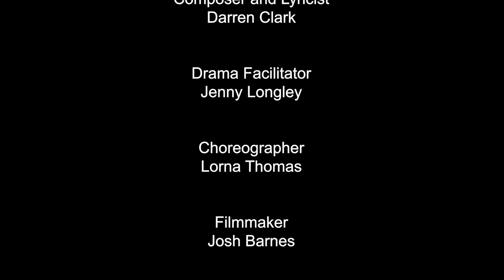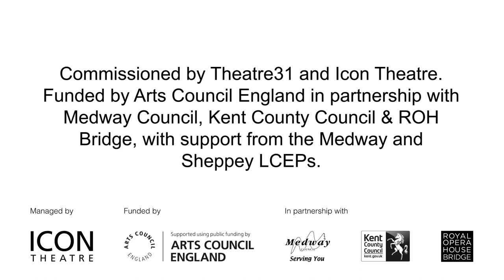Sheppey Shanties - The Viking Way, created by West Minster Primary School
Welcome to Sheppey Shanties!

This exciting commission from Theatre31 saw four Sheppey Primary schools work with Paper Balloon Theatre and their company of professional artists to create an original Sea Shanty music video, featuring performances by year 6 pupils.

Over the course of several fun and exciting workshops, up to 30 pupils per school will co-created original music and stories, working with award-winning composer Darren Clark and engaging with Sheppey’s maritime heritage.

The pupils also devised an accompanying movement and choreography; featuring either physical theatre and puppetry, or contemporary dance, facilitated by Paper Balloon’s experienced directors and choreographers.

The Viking Way, and original Sea Shanty created by the young people at West Minster Primary School in Sheppey, was the filmed by the Paper Balloon team, and turned into this beautiful and bespoke music video that celebrates the young people’s creativity and ideas.

Created at a time where the UK was still experiencing lockdown, Sheppey Shanties explores ways to celebrate youth-led creativity through music and drama during a difficult and uncertain time. remotely, or through blended delivery, championing young people and our community.

The Viking Way is part of our Sheppey Shanties series.

Be sure to catch the other three music videos created by Halfway Houses Primary School, St George’s Primary School and Minster-in-Sheppey primary School – all based in Sheppey.

Sheppey Shanties
A Paper Balloon Project
Commissioned by Theatre31